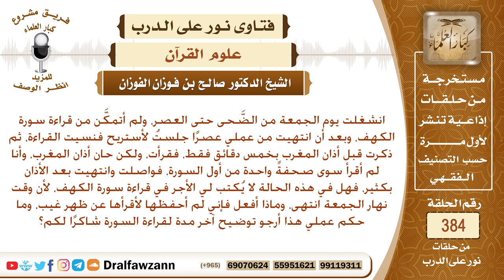انشغلت يوم الجمعة فقرأت سورة الكهف قبل المغرب وأتممتها بعد صلاة المغرب فهل أتحصل على فضيلة قراءتها؟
نص السؤال: انشغلت يوم الجمعة من الضَّحى حتى العصر، ولم أتمكَّن من قراءة سورة الكهف، وبعد أن انتهيت من عملي عصرًا جلستُ لأستريح فنسيت القراءة، ثم ذكرت قبل أذان المغرب بخمس دقائق فقط، فقرأت، ولكن حان أذان المغرب، وأنا لم أقرأ سوى صحفةً واحدة من أول السورة، فواصلت وانتهيت بعد الأذان بكثير، فهل في هذه الحالة لا يُكتب لي الأجر في قراءة سورة الكهف، لأن وقت نهار الجمعة انتهى، وماذا أفعل فإني لم أحفظها لأقرأها عن ظهر غيب، وما حكم عملي هذا أرجو توضيح آخر مدة لقراءة السورة شاكرًا لكم؟
السيرة الذاتية :
للاشتراك في قناة الشيخ صالح الفوزان

رئيس الفريق
لمشروع كبار العلماء